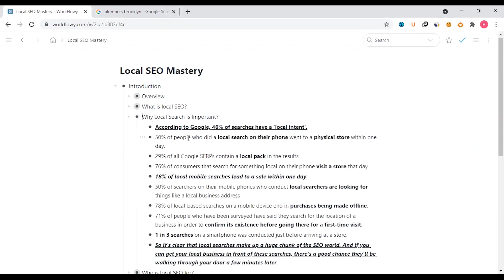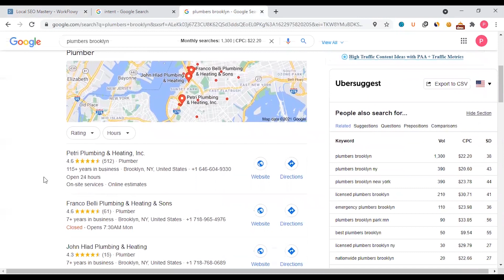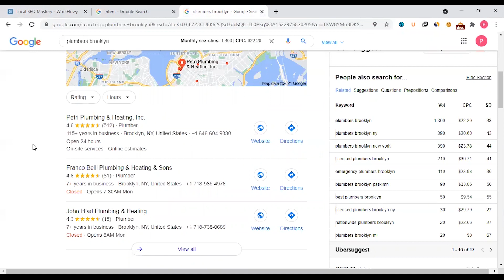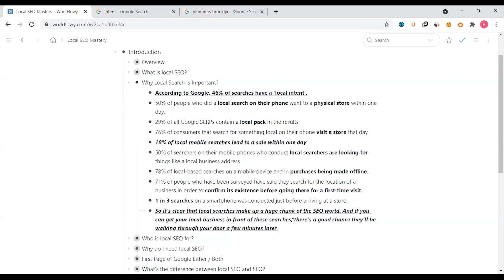Why Local Search Is Important (লোকাল সার্চ কেন গুরুত্বপূর্ণ)? | Local SEO Mastery Training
According to Google, 46% of searches have a ‘local intent’.